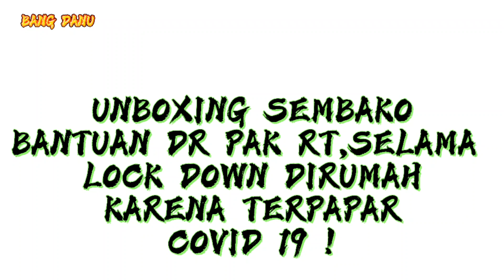UNBOXING OF BASIC NECESSITIES FROM Mr.RT DURING COVID 19 !